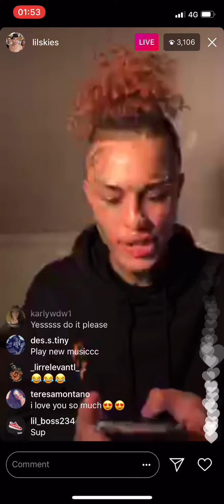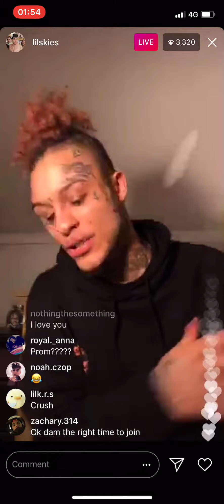LIL SKIES LEAKS NEW MUSIC (FT. YBN ALMIGHTY JAY)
LIL SKIES LEAKES NEW MUSIC ON LIVE STREAM FEATURING YBN ALMIGHTY JAY